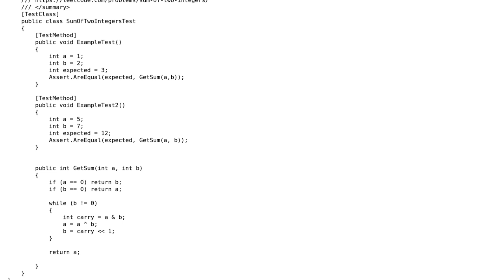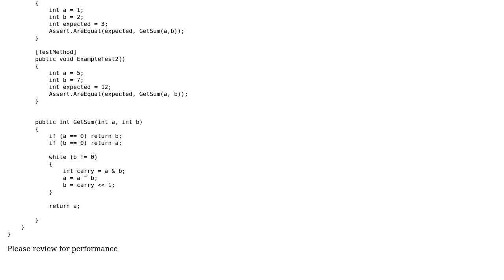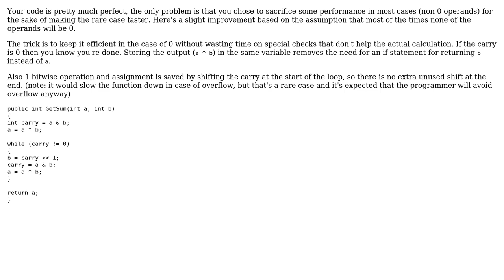Code Review: LeetCode: Sum of Two Integers C#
With thanks & praise to God, and with thanks to the many people who have made this project possible! You are responsible for your own actions.